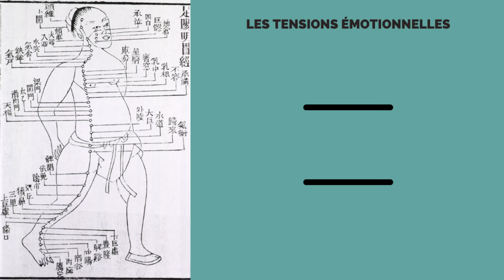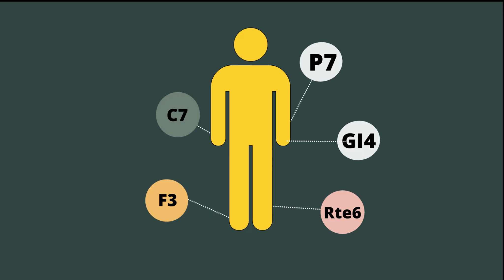Les émotions, l'acupuncture et les huiles essentielles.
Comment concilier les émotions l'acupuncture et les huiles essentielles.
A travers cette vidéo de vulgarisation des émotions et de la médecine chinoise, j'explique et je montre comment l'acupuncture et les émotions couplés aux huiles essentielles peuvent aboutir à des résultats étonnants.
Praticien en Médecine chinoise au cabinet Tuibolhes à Lyon, j'utilise au quotidien ces puissantes alliées que sont les plantes via les huiles essentielles et les eaux florales.

on pourra retrouver

    Le mal de dos, douleur bas du dos, douleur dorsale, dos bloqué

    lombalgie (lombaires, lombalgie aigue, tour de rein, douleur lombaire, douleur colonne vertébrale)

    lumbago

    sciatique (nerf sciatique, douleur sciatique)

    douleurs musculaires localisées ou diffuses dans une ou plusieurs zone du corps (douleurs musculaires du bras, au mollet, à la cuisse, au épaules, etc...)

    fibromyalgie (douleur musculaire généralisé le plus souvent avec des causes complexes à déterminées)

    courbatures sans faire d'effort ou de sport

    Tendinite, douleur du canal carpien, douleur de la hanche, douleur du genou, douleur de la cheville, douleur de l'épaule, du coude...

    Rhumatisme, arthrite, polyarthrite rhumatoïde

    Douleur articulaire à la main ou au doigts

    Entorse, foulure, accompagnement suite à une fracture (dans le cadre de la médecine traditionnelle chinoise)

    Douleur au cou (cervicales), douleur aux épaules, douleur aux genoux, douleur au dos, mal de dos, douleur aux hanches, douleur à la cheville, douleur aux coudes et aux poignets.

    Contracture, claquage, déchirure.

- grippe, rhume:

    fièvre (ou frisson), nez qui coule, fatigue, transpiration,

    rhinite, rhumes

    céphalée (maux de tête, migraine), toux grasse (ou sèche), etc...

    eczéma (eczéma du visage, eczéma nerveux, eczéma sec, eczéma atopique, dermatite atopique, maladie cutanée prurigineuse )

    acné (acné sévère, acné kystique)

    maladie de peau

    la constipation, la diarrhée (diarrhée chronique, selles liquides), la colique (coliques du bébé)

    la dyspepsies (digestion difficile et douloureuse)

    les reflux gastriques, les remontées acides, les nausées et vomissements.

    les douleurs de l'estomac, du ventre, les troubles digestifs et gastriques

    Les ballonnements, les éructations

    Le Syndrome du colon irritable

    Les difficultés à digérer certaines catégories d'aliments (lactose, gluten...), les troubles digestif (nausée après le repas, digestion difficile, douleur à l'estomac après le repas, les problèmes d'intestins)

- les palpitations, la tachycardie, les crises d'angoisses liées aux palpitations et les oppressions thoraciques

Musique bibliothèque youtube:
Flutes- Stayloose

00:00 Cabinet Tuibolhes (Médecine chinoise à Lyon)
00:13 Les plantes dans le monde
01:13 Les émotions et les organes
02:14 Exemple: l'anxiété
03:09 les points d'acupuncture
04:14 les odeurs et les émotions